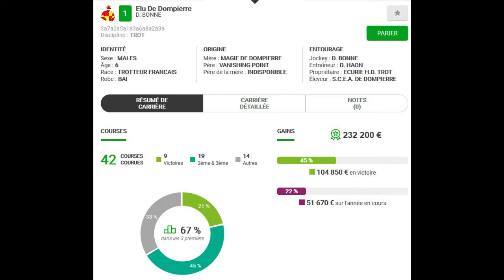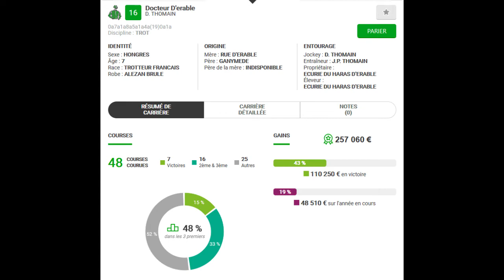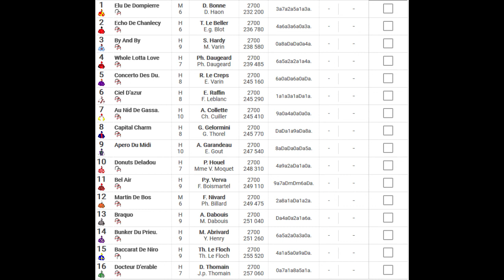FICHE DE MES BASES PMU TURF QUINTÉ + DU JOUR MARDI 29 DECEMBRE 2020 VINCENNES R1C1